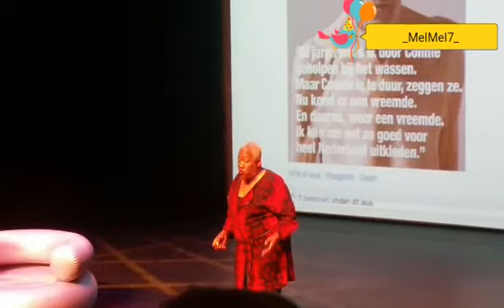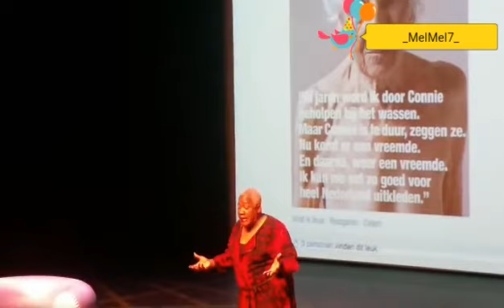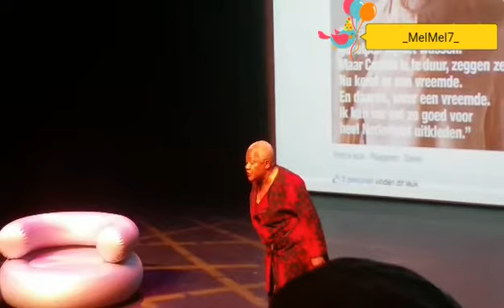Een avondje Jetty Mathurin 😆